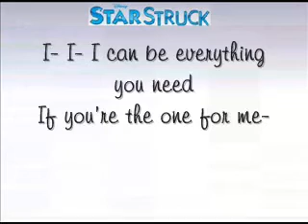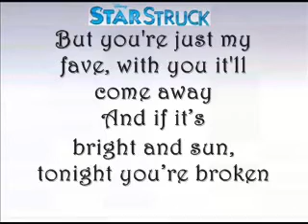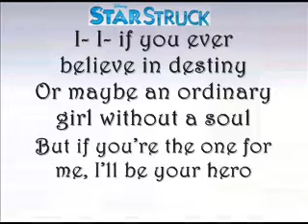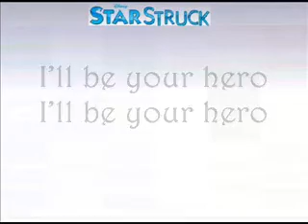Disney Channel Starstruck Hero with lyrics Download Link